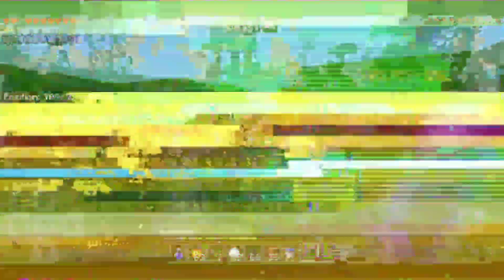How To Kill Warden Easily In Minecraft Hardcore 1.19 Survival Hindi | How To Defeat Warden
How To Kill Warden In Minecraft Hardcore Survival Hindi | How To Defeat Warden In Minecraft 1.19.0

How To Kill Warden In Minecraft Hardcore Survival Hindi

how to kill warden in minecraft in hindi
how to kill warden in minecraft
how to kill warden
how to kill warden easily

topics _____